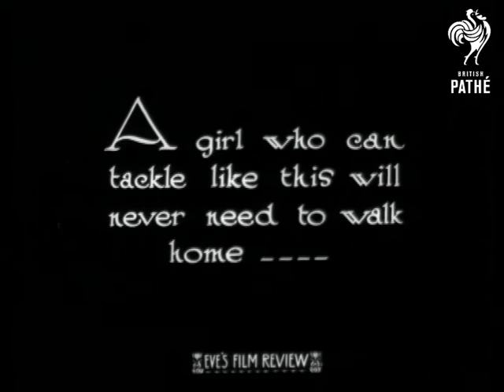Eve - Footballist! American Style (1928)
A group of women in American Football outfits and helmets in training.    They jog around in a small circle.  They then jog punching into the air.  Lying on their backs they do the "dying fly" making bicycle riding movements with their legs in the air.  Intertitle reads: "A girl who can tackle like this will never need to walk home - "  One of the girls practices a tackle.  Others stand legs akimbo watching.

A dozen or so girls practice tackling with a stuffed pair of man's trousers which hang on a chain.  One girl dives at it with her head.  The girls practice throwing the ball between their legs and jumping on top of the opposition.  End shots are of the girls in their helmets chanting and smiling.  They look quite young - teenagers.

Safety print exists - original decomposed and destroyed.
 FILM ID:882.07